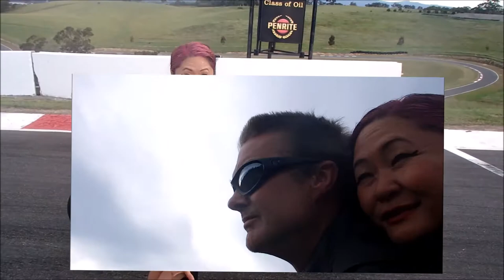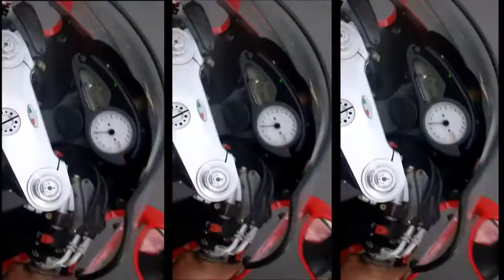SEXY LEGS MOTORCYCLE BLACK LEATHERJACKET GIRL CHRISTINE NATURIST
FREEHOBO CHRISTINE IS FAMILY SITE :TRAVEL MOST ALL OVER THE WORLD FOR MY FREE LIFE. My MOVEMENT is about EMPOWERING our bodies and promoting NATURISM that is NOT related to sex and sexuality.